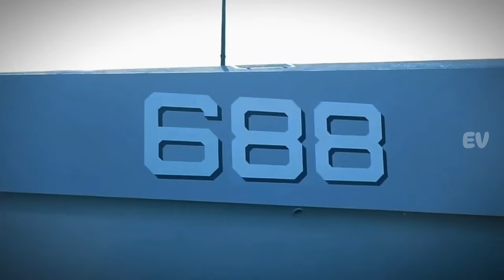Ini kecanggihan kapal perang KRI Golok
KriGolok,TniAl,KapalPerang,KapalCepatRudal,KlewangClass,Trimaran,Tni,IndonesianNavy,MiliterIndonesia,Defense,MilitaryTechnology